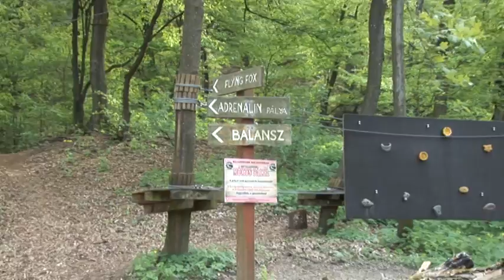Országjáró Erdei Iskola 2.rész. Kalandpark, Szilvásvárad